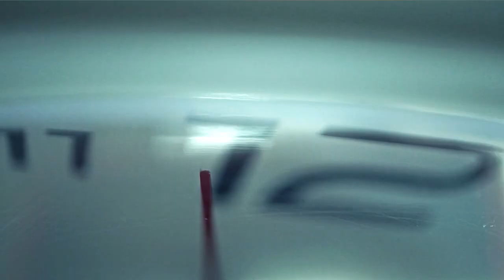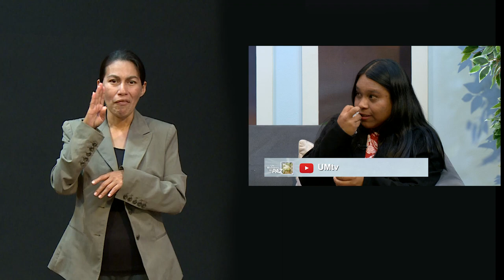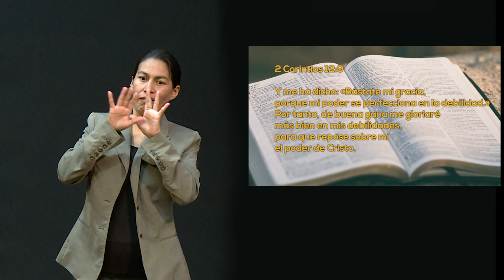LSM Un Momento de PAZ 4 Enero 2023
Hoy tenemos a Romina y Gladys López, quienes nos platican como la oración ha sido parte de su vida, Romina, con su mamá que enfermó y pudo salir de la misma, Gladys, para poder tomar la decisión de venir a estudiar a la Universidad de Montemorelos.